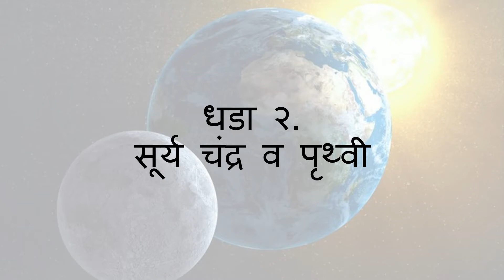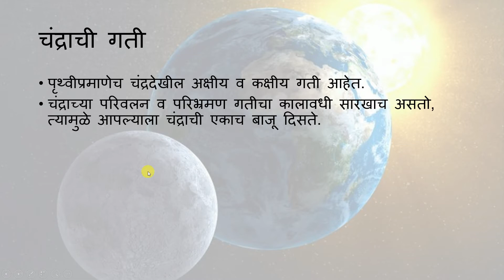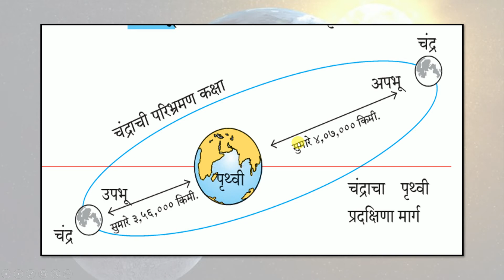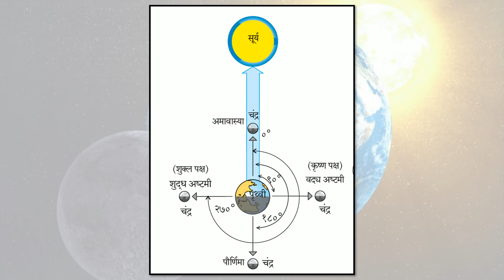इयत्ता ७वी भूगोल धडा 2 part १ ( जान्हवी ताई )